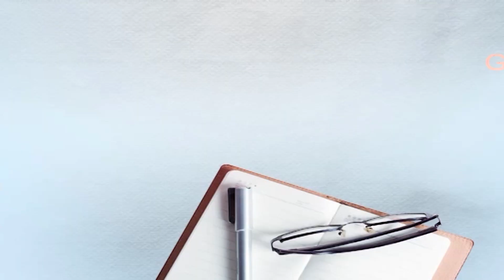Coronavirus ਨੂੰ ਲੈ ਕੇ ਸਿਵਿਲ ਸਰਜਨ ਨੇ ਦਿੱਤਾ ਵੱਡਾ ਬਿਆਨ